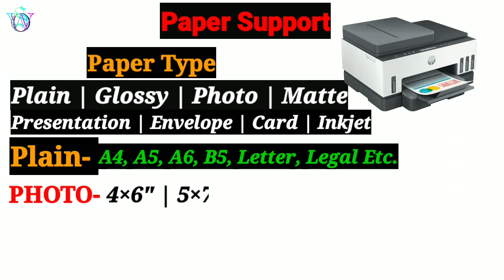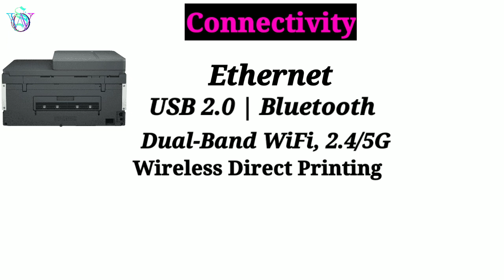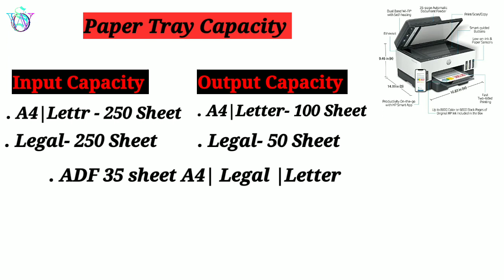HP Smart Tank 750 Duplex Printer | ADF + Wifi + Auto Duplex Wireless Bluetooth Printer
HP Smart Tank 750 Duplex Colour Printer Currently One of the best Ink tank Color Printer in Indian Market under ₹- 21,000. It can Print, Scan, Copy, 35 Sheet ADF and Automatic Duplex Printing. Should you Buy it or Not? This Video Presentation Cover all Features and Functions of the HP Smart Tank 750 Duplex Ink Tank Printer.

        ☆☆☆☆☆BUY LINK☆☆☆☆☆

1. HP Smart 750 WiFi Duplex Printer with Smart-Guided Button, Print, Scan, Copy, Wireless and ADF, Hi-Capacity Tank with auto Ink, Paper Sensor,

 ♧♧♧HP SMART TANK PRINTER♧♧♧

1. HP Smart Tank 516

2. HP Smart Tank 500 Colour Printer, Scanner and Copier for Home/Office, High Capacity Tank (6000 Black and 8000 Colour

3. HP Smart Tank 515 All-in-One Wireless Ink Tank Colour Printer

4. HP Smart Tank 530 Dual Band WiFi Colour Printer with ADF, Scanner and Copier for Home/Office,

5. HP Smart Tank 670 All-in-One Wireless Integrated Ink Tank Colour Printer, Scanner and Copier with Auto-Duplex

6. HP Smart Tank 675 All-in-One Printer

7. HP 720 WiFi Duplex Printer with Smart-Guided Button, Print, Scan, Copy and Wireless,

8. HP Smart Tank 790 WiFi Duplex Hi-Capacity Tank Printer with Magic Touch Panel with ADF, auto Ink & Paper Sensor

         ☆☆☆OTHERS PRINTER☆☆☆

1. Epson EcoTank L1250 A4 Wi-Fi Ink Tank Printer

2. Epson EcoTank L3211 All-in-One Ink Tank Printer (Black)

3. Epson EcoTank L3252 Wi-Fi All-in-One Ink Tank Printer (Black)

4. Epson EcoTank L3250 A4 Wi-Fi All-in-One Ink Tank Printer Ink

5. Epson EcoTank L4260 A4 Wi-Fi Duplex All-in-One Ink Tank Printer

6. Epson EcoTank L6270 A4 Wi-Fi Duplex All-in-One Ink Tank Printer with ADF

7. Epson L5290 Wi-Fi All-in-One Print, Scan, Copy, Fax with ADF Ink Tank Printer

          BROTHER INK TANK PRINTER

1. Brother DCP-T220 All-in One Ink Tank Refill System Printer

2. Brother DCP-T420W All-in One Wireless Printer

3. Brother DCP-T520W All-in One Ink Tank Refill System Printer

4. Brother DCP-T820DW All-in One Ink Tank Refill System Printer with Wi-Fi and Auto Duplex Printing.

5. Brother MFC-T920DW All-in One Ink Tank Refill System Printer with Wi-Fi and Auto Duplex Printing

♧♧ BROTHER TONER TECHNOLOGY♧♧

1. Brother DCP-B7500D Multi-Function Monochrome Laser Printer with Auto Duplex Printing

               FINGERPRINT DEVICE

1. Mantra Mfs 100 Biometric Fingerprint Scanner with rd Service ( ₹2443 Actual Price Link ☆☆

2. MFS100 Biometric Fingerprint Scanner with RD Service (₹2394 Actual Price Link) ☆☆

3. Mantra MFS100 v54 OTG with RD Service Finger Print Scanner (₹2411 Actual Price Link)☆☆☆

4. Yukonics-Mantra MFS100 Biometric C-Type Fingerprint Scanner with 1 Year RD Services
(₹2495 Actual Price Link ) ☆☆☆☆☆

5. Safran Morpho Icons MSO 1300 E3 Biometric Fingerprint Scanner with RD Service (₹4230 Actual Price Link)